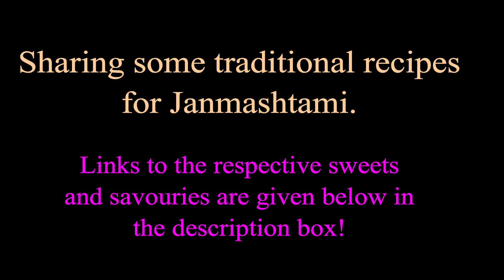Gokulashtami Specials - Some Sweets and Savouries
Links to the sweets and savouries